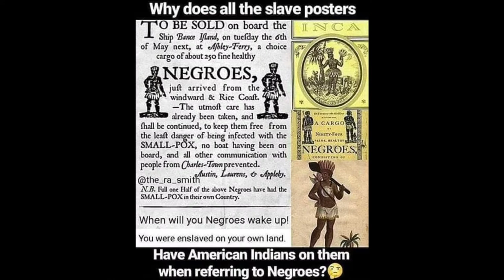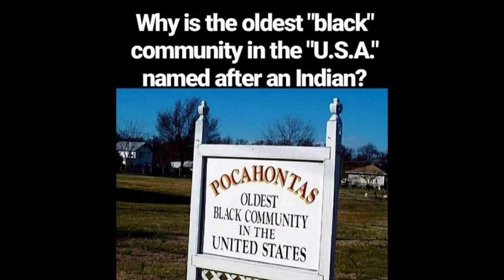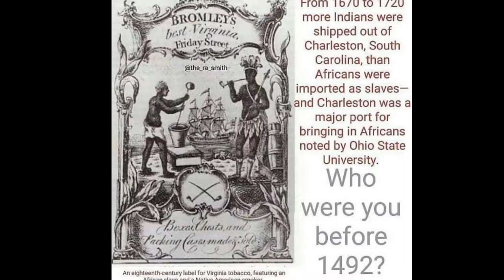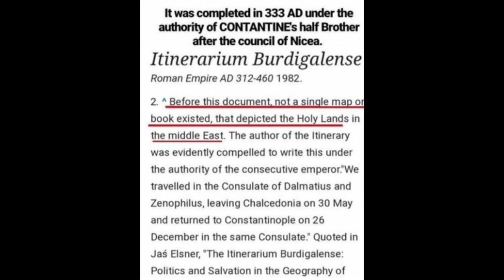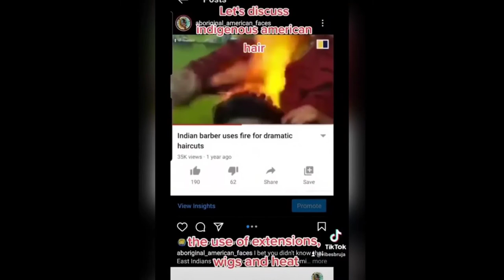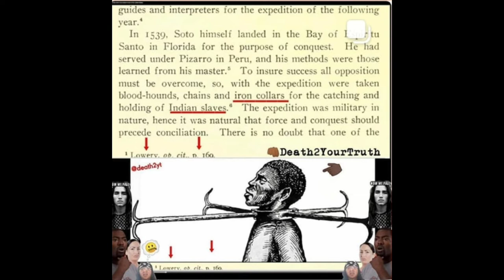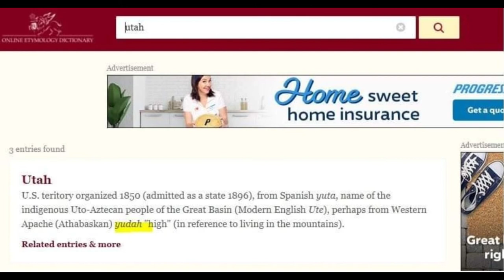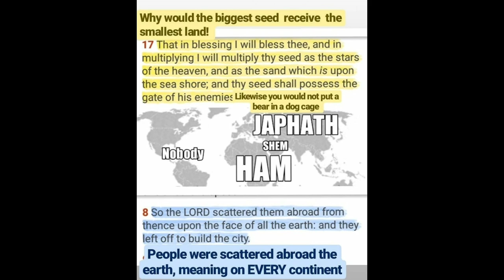Before 1619 & 1492 pt.2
Shalom. They lied to us about the people of Yah...and they also lied about the Land. Research family.. but it all boils down to Fear Yah and keep his Commands.

Job 8:8  Indeed, please ask the former generation, and prepare for the research of their fathers,
Job 8:9  for we are but of yesterday, and know not, because our days on earth are as a shadow.

Things to Research:

Biblical Orientation (direction, land marks) and distance within scripture
Melville J. Herskovits- Out of Africa Theory
The History of the American Indians - James Adair
Africans & Native Americans - Jack D. Forbes
America: John Ogilby
Chief Powhatan aka Wahunsenacawh
5 Dollar Indians
How Asians became Indians- Chinos to Indians
Jubilees 8:21,30
Corn in the bible
Papal Bull 1493
Negro/Indian Reclassification
Hebrew/Indian Languages
Slave Trade Told in Reverse
Harry Hubbard - Alexander the Great Tomb in Illinois
Mayans
Olmecs
Incas